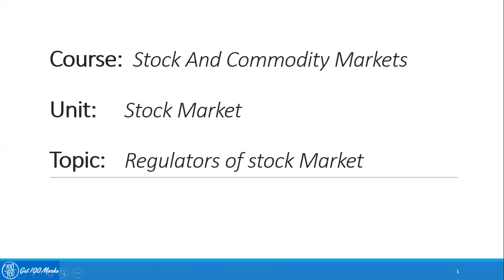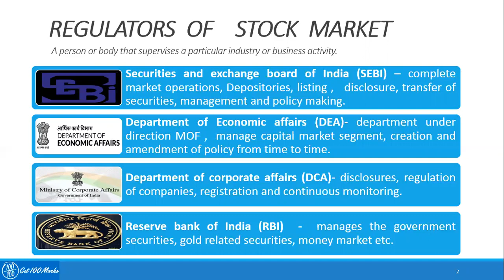2.4 Regulators of stock market